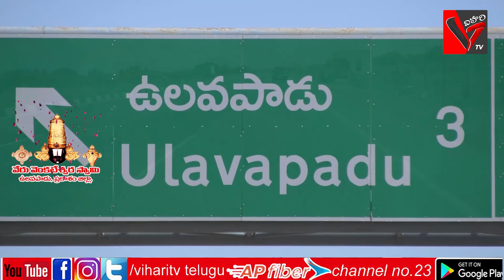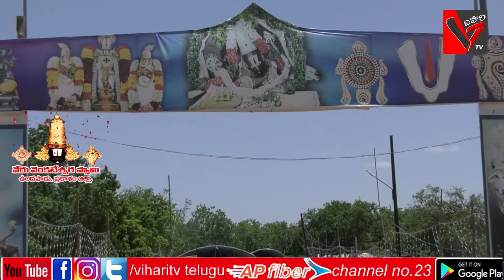శ్రీ వేరు వెంకటేశ్వరస్వామి దేవస్థానంపై ప్రత్యేక కార్యక్రమం